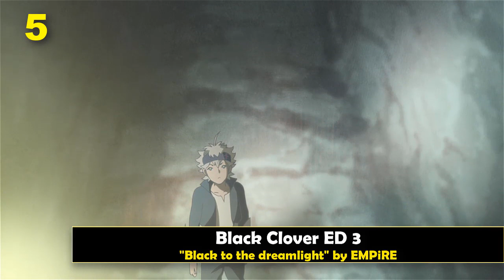Top 10 BiSH/EMPiRE Anime Songs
⦿ My com-mentos:
The first time I listened to BiSH I thought their voice was kinda ear-rape but they are actually a pretty good idol group. I decided to collide their anime songs with EMPiRE's to make it a top 10 ;). Also, both idol groups were formed by Watanabe Junnosuke's WACK and have similar styles. Their new song for the opening of Kingdom 3rd season is amazing, my favorite BiSH so far and I hope many people get to like it. Also, #10 is from a game.

Reminder: This top is based on my personal opinion and my taste in music. I hope you enjoyed it. ^^ Thank you

⦿ Scores:
#1 = 10
#2 = 9.5
#3 = 9
#9 = 4
#10 = 3.5